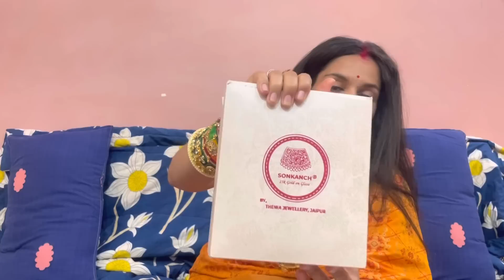Mene li 23k gold jewellery 😍 kesi he ?| thewa jewellery | amazing by komal soni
For latest collection and updates on  Thewa Jewellery.

For full collection visit website.

To See Google listing and reviews Click on.

For our YouTube channel updates click on

For WhatsApp broadcast group updates.

Please save pH. No.

Regards
Thewa Jewellery
Vaishali Nagar
Jaipur.